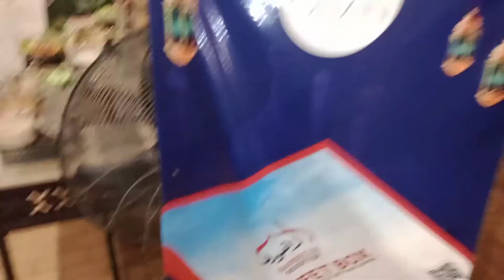Oban Roof Floor Buffet Vlog 🇵🇰